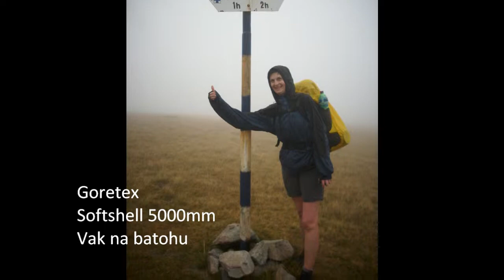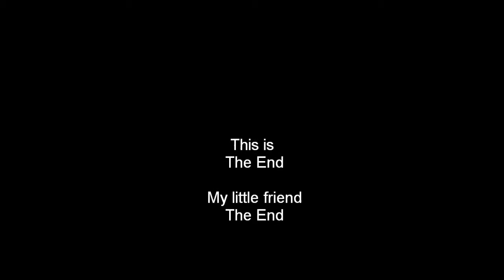Rumunsko 2012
Pohoří Retezat od západu na východ.